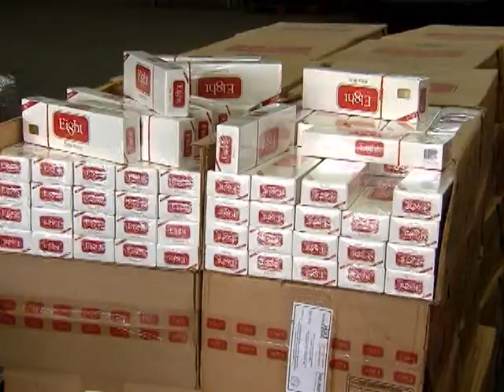Mutirão vai destruir 3,2 mil toneladas de produtos piratas em todo país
NBR NOTÍCIAS - 03.12.14: Nesta quarta-feira (3), em comemoração ao Dia Nacional de Combate à Pirataria, foram realizados mutirões para destruir mais de 3,2 mil toneladas de produtos apreendidos. O evento, que ocorre em todo o país, durante a 1ª semana de dezembro, vai eliminar mercadorias como CDs e DVDs piratas, cigarros, bebidas, cosméticos, medicamentos, além de brinquedos e relógios falsificados. Desde outubro de 2013, a Receita Federal realizou 10 leilões de objetos contrabandeados para serem destruídos por empresas. Nesta quarta-feira (3), em Brasília, o ministro da Justiça, José Eduardo Cardoso, participou da cerimônia de comemoração dos 10 anos do Conselho Nacional de Combate à Pirataria, formado por representantes do governo e do setor privado. Segundo Cardozo, a pirataria é um dano à sociedade brasileira.